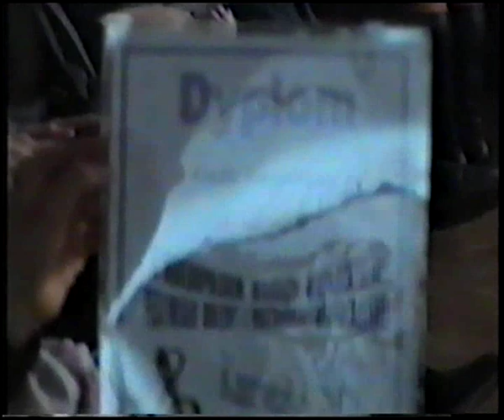Kantyczka 2001 kulisy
Kulisy festiwalu Kantyczka 2001 - występy, zabawy, próby, nagrody...
Wśród uczestników wiele obecnych gwiazd estrady ;-)